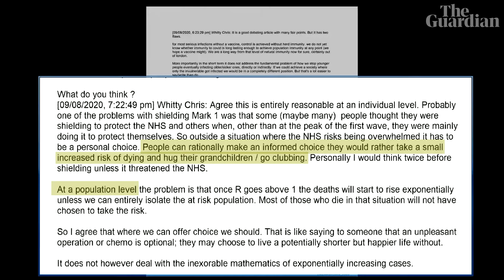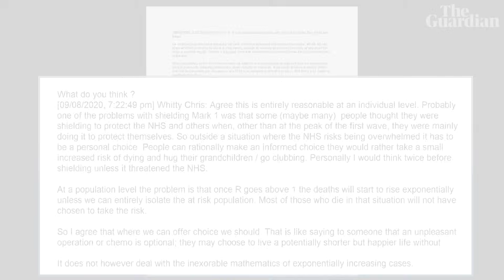Boris Johnson’s second day at the Covid inquiry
Boris Johnson has continued to defend his handling of the pandemic on his second day of giving evidence to the Covid inquiry.

He expressed surprise that scientists were not consulted about the ‘eat out to help out’ scheme, sought to justify having said older people should ‘accept their fate’, and claimed that characterisations of the Partygate scandal were a ‘millions miles’ from the truth.